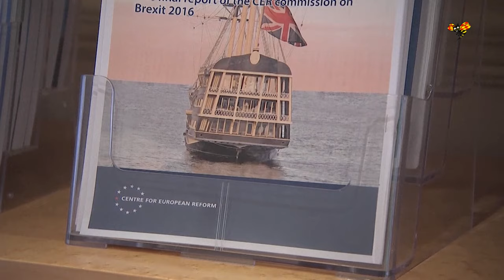Brexit riskerar slå hårt mot svenska jobb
Om brexit blir verklighet kan Storbritanniens ekonomi försvagas och hela EU-projektet ifrågasättas, enligt Business Swedens chefsekonom Lena Sellgren.